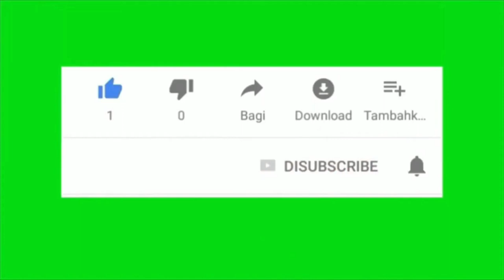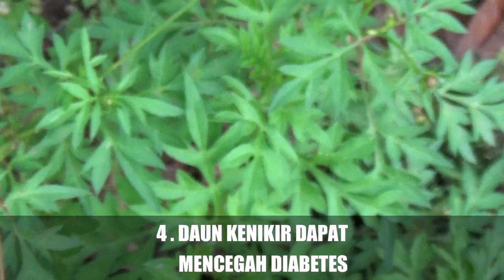Rajin lalap tanaman ini diabetes dan penyakit kronis minggat !!!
Selama ini mungkin masih banyak yang belum tahu kandungan senyawa pada tanaman kenikir, ternyata daunnya memiliki khasiat yang luar biasa bagi kesehatan tubuh, simak penjelasannya dalam video ini agar kamu faham dan setelah ini kamu pasti akan mencoba untuk mengkonsumsinya.
Tanaman kenikir  banyak terdapat di daerah tropis termasuk Negara kita Indonesia, ciri daunnya berwarna hijau majemuk berbentuk sempit kecil kecil,  tumbuh  baik di kebun, di ladang bahkan di pekarangan rumah kita.
Tanaman kenikir ini sudah lama di konsumsi oleh masyarakat Indonesia, namun kebanyakan dari orang orang yang sudah terbiasa mengkonsumsi tanaman ini tidak mengetahui khasiat tanaman ini bagi kesehatan tubuh.

Sahrul Amin